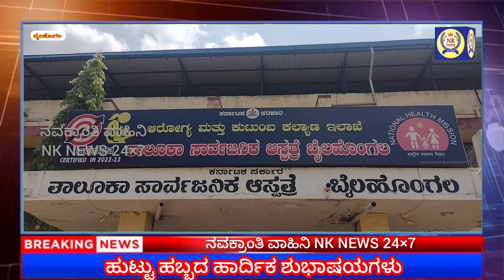news ಹುಟ್ಟು ಹಬ್ಬದ ಹಾರ್ದಿಕ ಶುಭಾಶಯಗಳು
ಹುಟ್ಟು ಹಬ್ಬದ ಹಾರ್ದಿಕ ಶುಭಾಶಯಗಳು